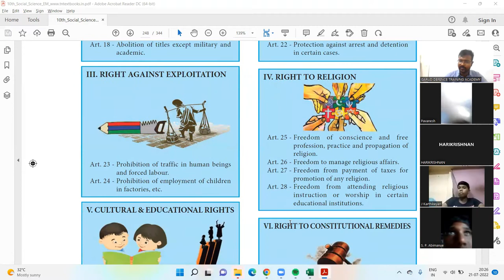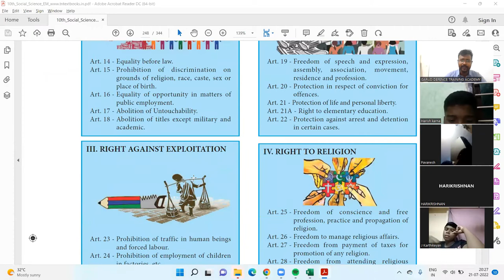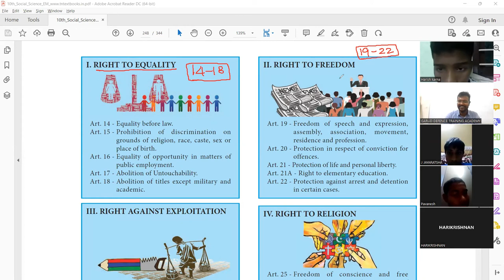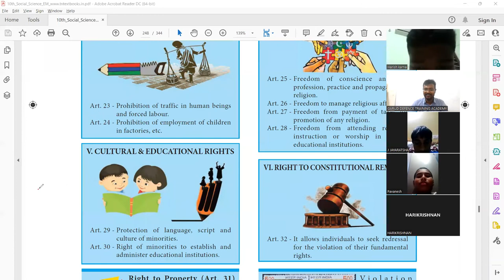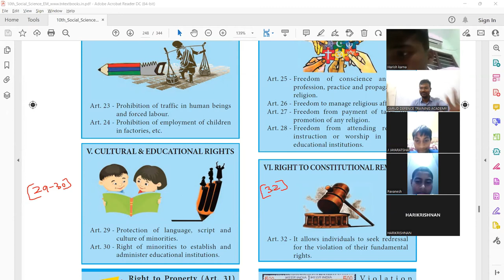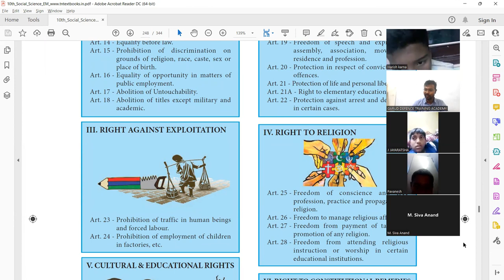Trick to Remember Articles of Fundamental Rights